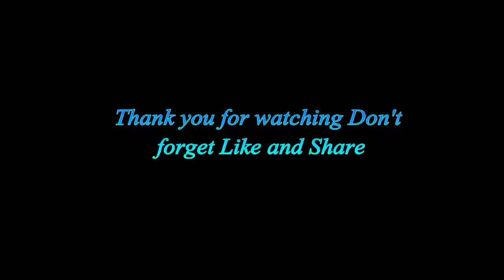Lè nèg al mande vwazen poul ka fe bouyon